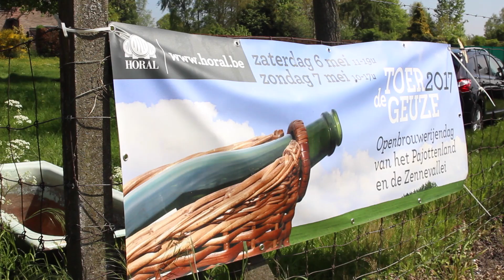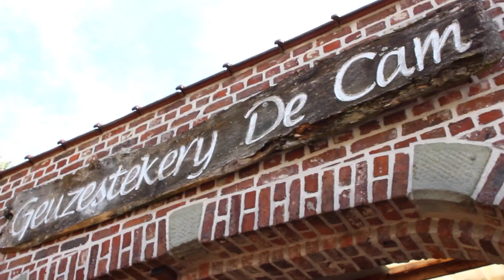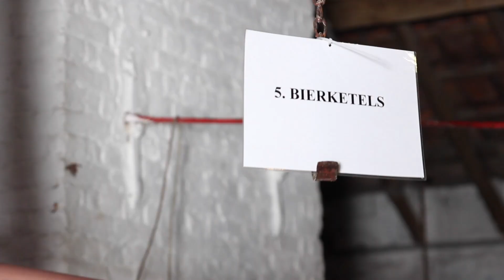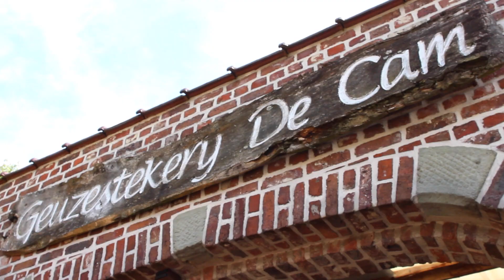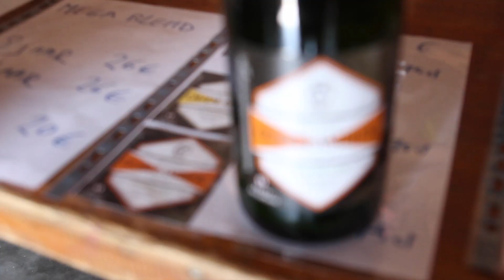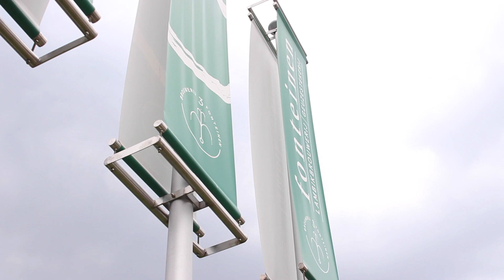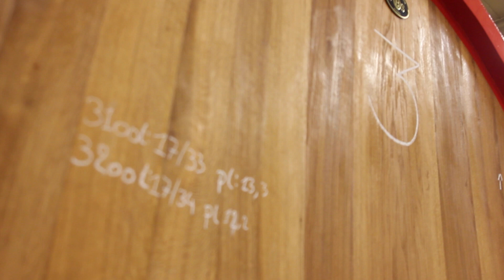Toer De Geuze: the lambic brewers you haven't heard of | The Craft Beer Channel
Toer De Geuze: the lambic brewers you haven't heard of

Two years after getting lost in Belgium, Jonny heads back to the Pajottenland and visits all the small lambic brewers you might not have even heard of - from ancient producers to ultra-modern, via part-time blenders and future sensations.

On his adventures he tries:

De Troch - Oude Geuze and Jonge Lambic
De Cam - Apricot and jonge lambic
Hanssens - Framoos and 100% Kriek
3 Fonteinen - Robijn